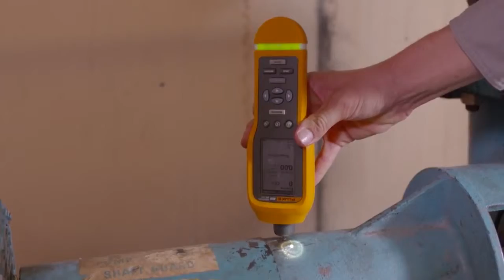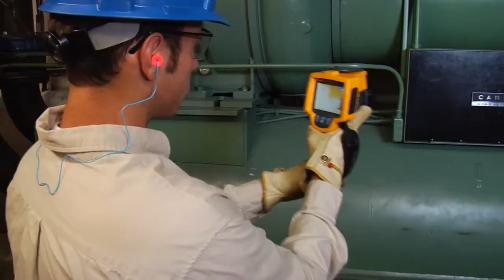Fluke Manteniendo el mundo en marcha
Innovación en tecnología de medición para mantener el mundo en perfecto funcionamiento.